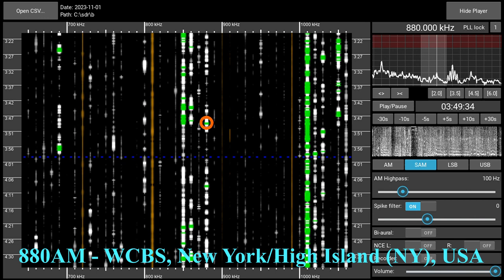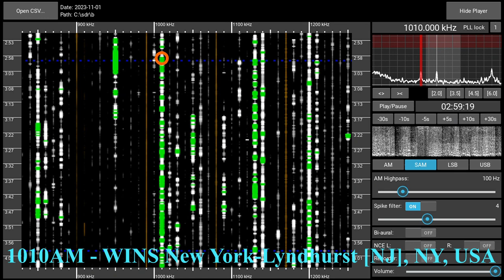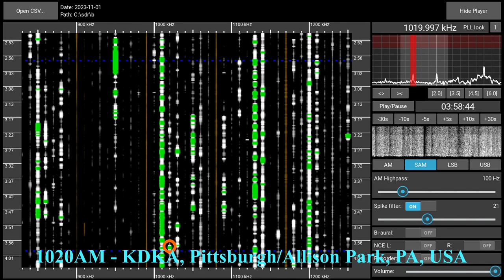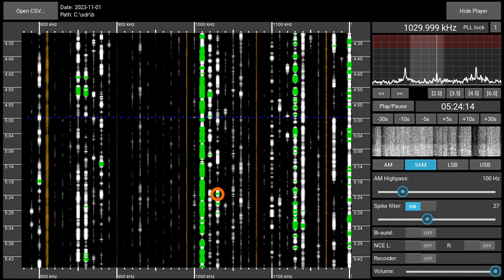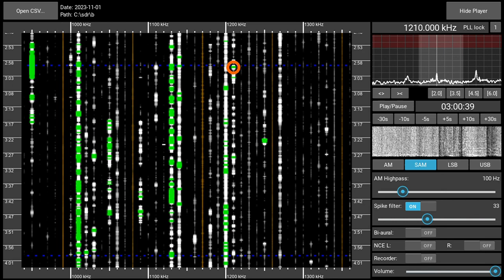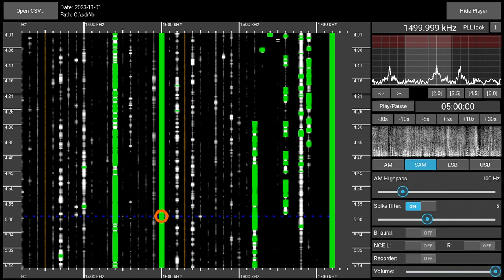Medium Wave Bandscan - 2023-11-01